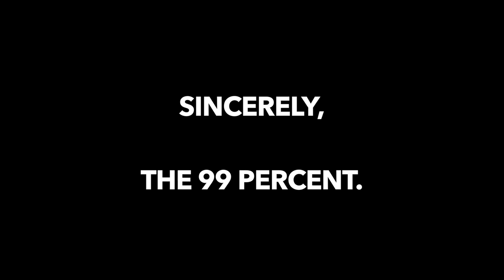Rock Out With Your Lockout - Dane Laboyrie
"Rock Out With Your Lockout"

Keep Sydney Vibrant.
Keep Sydney Alive.
Keep Sydney Open.

Words, Music & Video by Dane Laboyrie

This song was written by Dane Laboyrie in response to the NSW State Governments "Lockout Laws"

Musical parts recorded by:

Bass: Eric Fortaleza
Keys: Mike Pensini
Trombone: Brendan Champion
Tenor Saxophone: James Mackay

Video Director: Sam Zubrycki
Camera Operator 1: Michael Tan
Camera Operator 2: Hayden Sorensen
Camera Operator 3: Sandy Hoy

Mixed by James Fox Higgins
Mastered by Rob McMullan